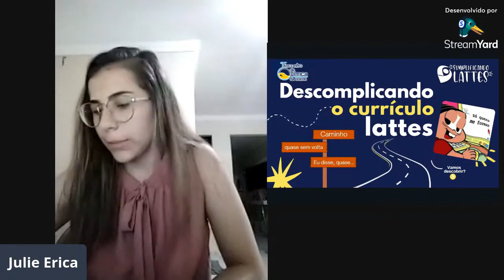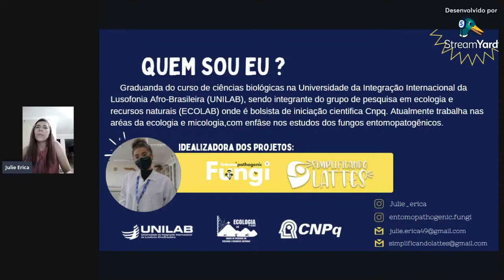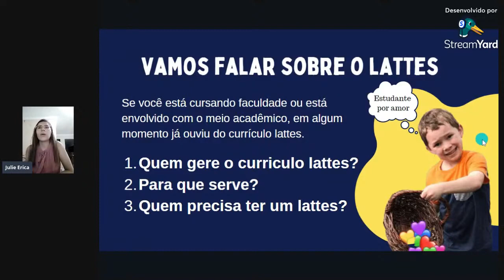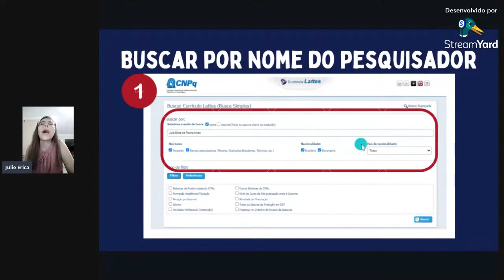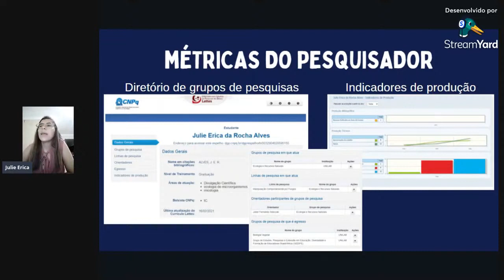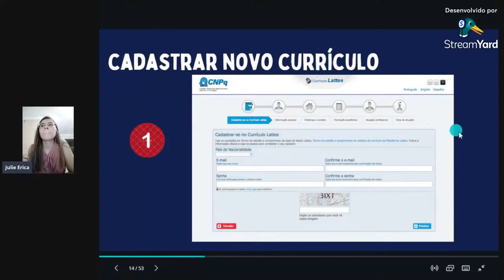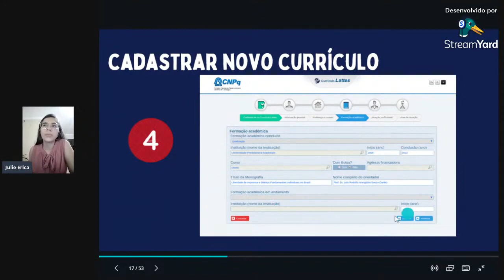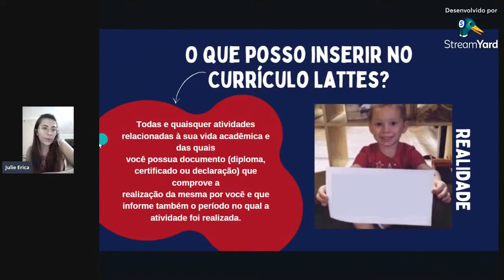"Dicas para montar o Currículo Vitae na Plataforma Lattes - Parte 1" Julie Erica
00:00:01 – Saudação inicial | Julie Erica da Rocha Alves (UNILAB)
00:00:50 – Metodologia de trabalho – 4 partes
00:01:18 – Parte 1: nivelamento | introdução ao Lattes, funcionamento da plataforma cadastro inicial
00:02:06 – Parte 2: início do cadastro | dados gerais, idiomas, formação acadêmicas e complementar, atuação profissional
00:02:30 – Parte 3: inserção das produções acadêmicas: publicação, participação em eventos, trabalhos técnicos, projetos, atividades de extensão
00:02:59 – Parte 4: inserção de eventos, atividades de assistências e concursos, métricas
00:03:31 – Um pouco da trajetória e currículo acadêmico da palestrante
00:07:27 – Dicas para melhorar a participação acadêmica para alunos da graduação
00:12:27 – Sobre a plataforma Lattes
00:13:14 – Lattes, CNPQ, CAPES, bolsas, pesquisa e extensão, Ministério da ciência e tecnologia e Ministério da educação
00:14:48 – Lattes, histórico, concorrência, pontuação, seleção
00:17:30 – Manutenção do lattes e atualização
00:21:48 – Como utilizar a plataforma para pesquisar e fazer buscas
00:26:58 – Plataforma Lattes e Diretório do grupos de pesquisas do Brasil
00:35:21 – Atenção aos dados, senha, e-mail, senha, nome, CPF, foto
00:45:54 – Enviar dados de atualização

Prof. Dr. Alexandre Godoy Dotta
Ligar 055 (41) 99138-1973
tt: @godoydotta
IGTV: godoydotta